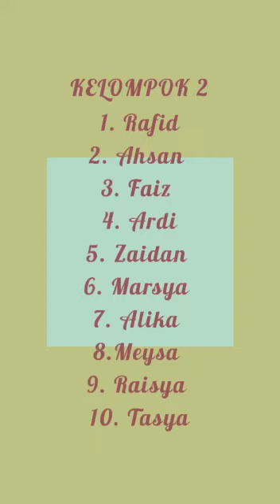PROJEK PAI KELAS 4 KURIKULUM MERDEKA "KALIGRAFI" SDN PETUKANGAN UTARA 02-KELOMPOK 2 KELAS 4A